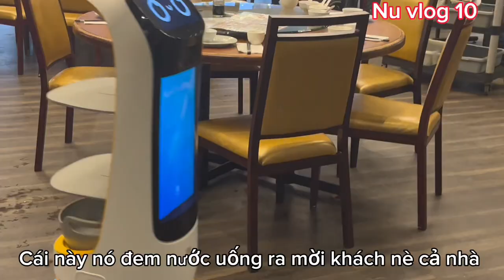Bữa Ăn Tối Ấm Áp Cùng Với Gia Đình Tại Nhà Hàng Good Buddy Ở Edmonton